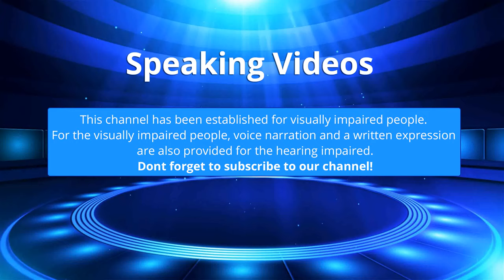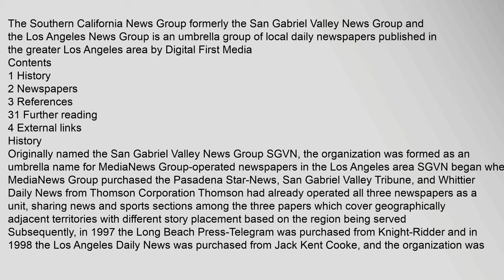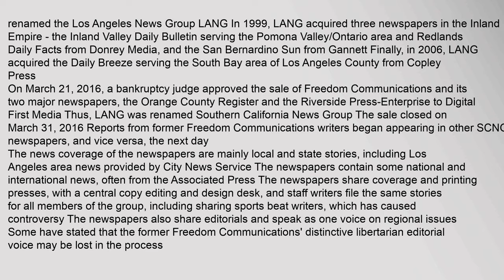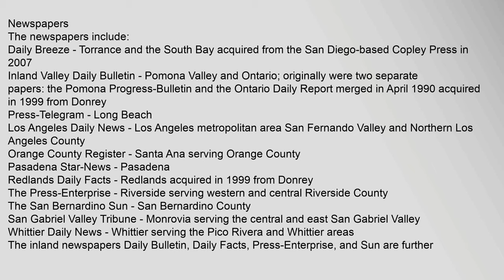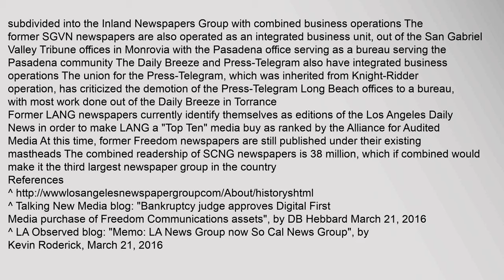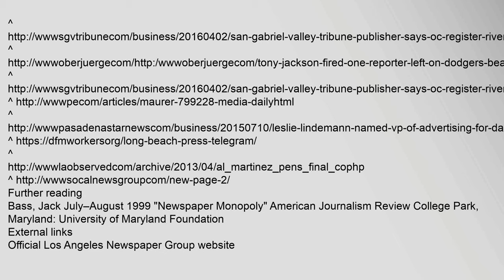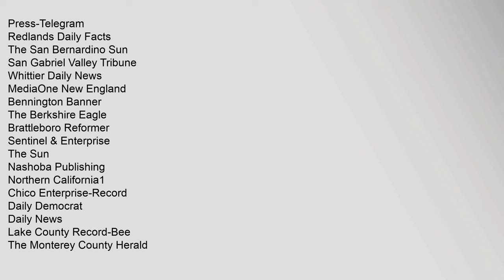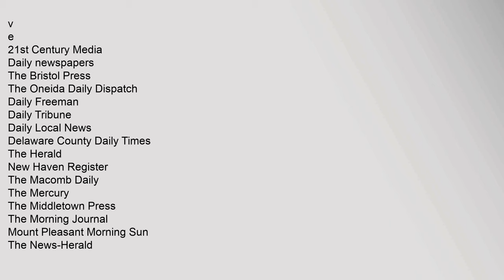Southern California News Group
Contents
1,History
2,Newspapers
3,References
31,Further,reading
4,External,links
History